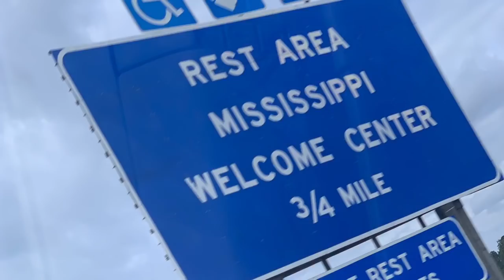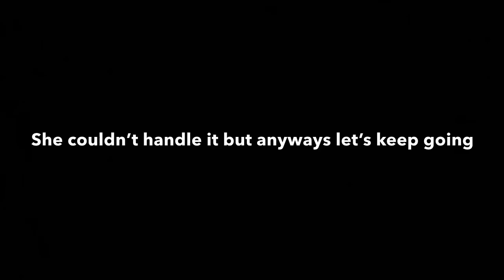Trying the X2 spicy soup😫😭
Much love- Dynamic Duo❤️